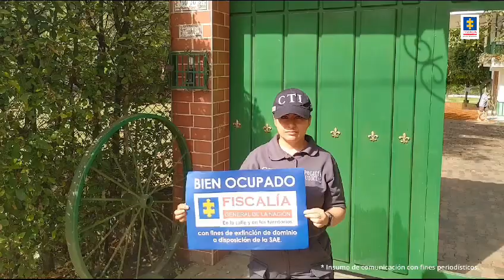Video: Directora Especializada contra el Narcotráfico, María Elena Monsalve Idrobo.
Video: Directora Especializada contra el Narcotráfico, María Elena Monsalve Idrobo. Suministrada a cambioin.com